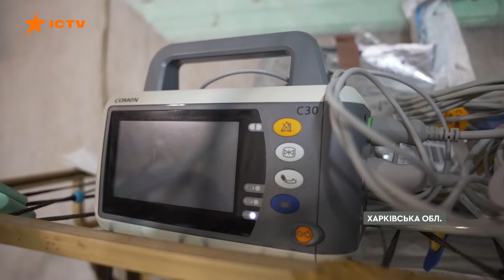Увага! УДАРИ ПО Донеччині 🔴 Наживо з ПРИФРОНТОВИХ СЕЛИЩ | Новини Факти ICTV за 13.08.2024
00:00 – Початок
00:18 – Обговорення можливості створення військових комендатур у Курській області
01:33 – Клименко про створення буферної зони на території Курської області
02:07 – Росія планує вивезти жителів Курської області на тимчасово окуповану територію України
02:50 – Українські військові поспілкувалися із місцевою Курщини – унікальні кадри
03:31 – Ситуація на Донеччині: наживо з прифронтової території
07:34 – Як працює стабілізаційний пункт на Харківщині
12:10 – СБУ спільно із Силами оборони здійснила наймасштабнішу атаку на російські військові аеродроми
13:42 – Обманули військових та волонтерів на ₴46 млн поліцейські затримали шахраїв у Молдові